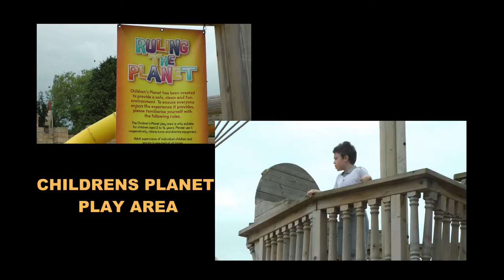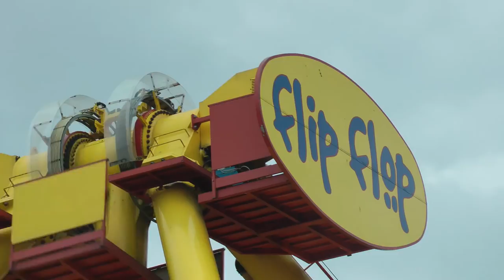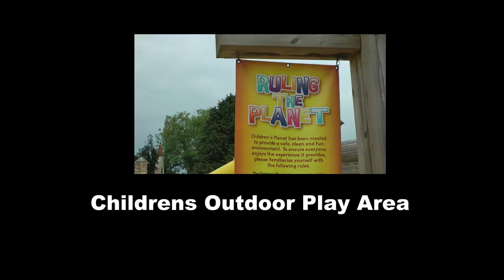FLAMINGO LAND- A family day out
This video shows a family day out to Flamingo Land in north Yorkshire in the UK. We visited during a week day in May, when my children's school was off for teacher training. when we arrived it had the times of the theme park on the entrance which said they were open till 4 pm that day. Closing of the park various from 4,5 and 6 pm. We arrived at 12 noon but still had time to get around the park because we didn't need to queue for any rides. As well as the rides,we managed to watch two shows - one was a sea lion show and the other an acrobatic act by the Bongo Warriors. We also managed to walk around and see the various different animals such as lions,rhinos and lemurs.